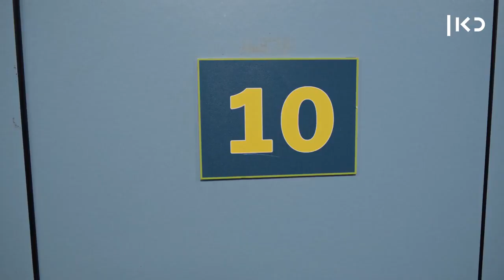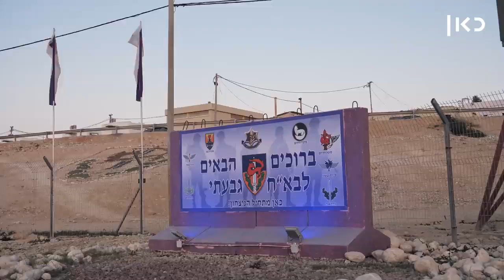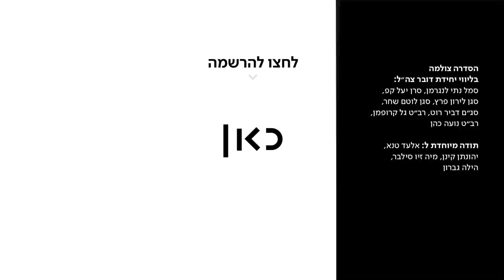IDF warrior- GIVATI brigade from day 1 episode 1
Kan digital | What does it take to become a combatant soldier in the Israeli army? How does it change you? Join four Israeli youngsters - Yosef, Benda, Ran and Evya - on their long quest to be all they can be.

Director: Tomer Levine
Script and Editing: Nadav Elovic
Executive Producer: Matan Drori
Series Producer: Tal Rabinovsky
DOP: Noam Chojnowski, Tomer Levine
Additional Camera: Eitan Riklis
Production: Yael Amram, Zehavit Shasha
Post Production: Hen Farhi
Sound Design: Eva Spitkovski
Colorist: Maor Alteras
Graphic Design: Gilad Ben Hayon